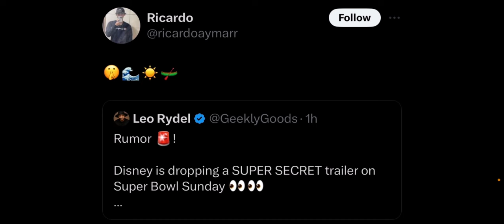BREAKING Moana 2 in Development! In Theaters This November 2024! First Look! Trailer at Super Bowl?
Letterboxd: TheMovieLife_YT